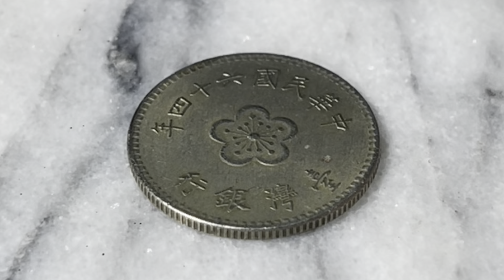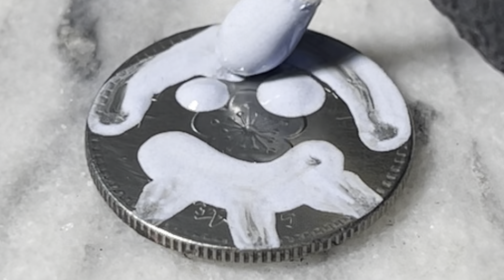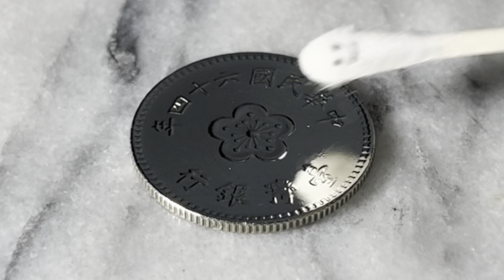日本のお金に似ているコイン磨き Coin polish that resembles Japanese coins